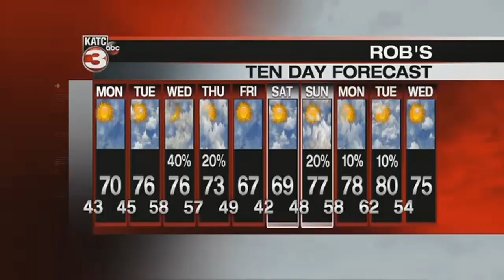Rob's Full weather forecast 10:00 p.m.